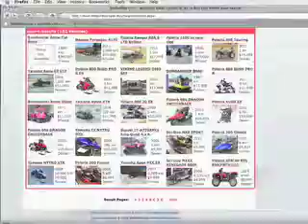Sleds2Buy.com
Sleds2Buy. Buy or Sell Snowmobile.